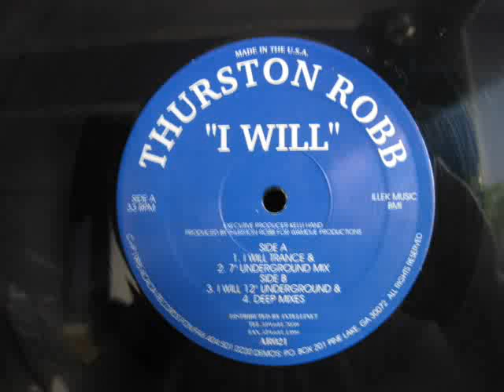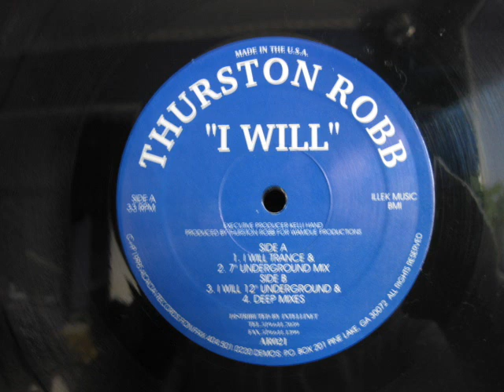Thurston Robb I Will Underground Mix Acacia Records